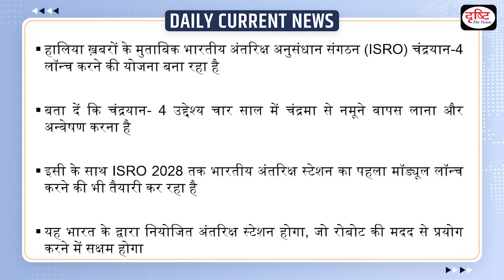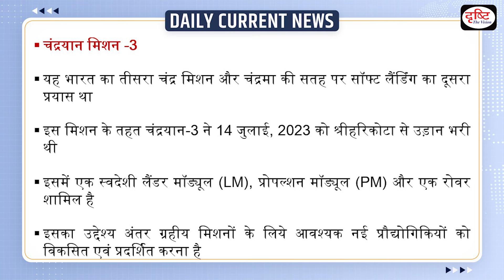Chandrayaan 4 in News | Daily Current News | Drishti IAS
The Indian Space Research Organisation (ISRO) has planned to launch Chandrayaan-4 to bring back samples from the Moon in four years, said its chairperson S Somanath while elaborating on the space agency’s Vision 2047. The first module of the Bharatiya Antariksh Station — India’s planned space station — that will be capable of conducting experiments with the help of robots will be launched by 2028.

1. Videos by Dr. Vikas Divyakriti

2. Concept Talk- By Dr. Vikas Divyakirti